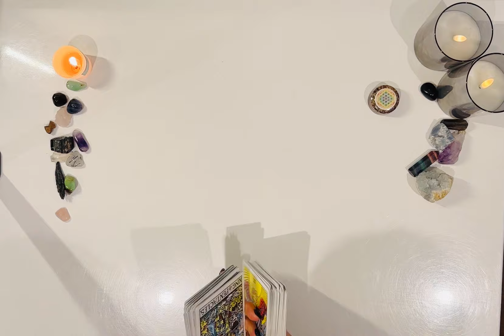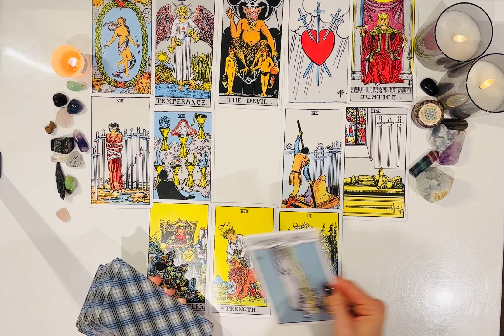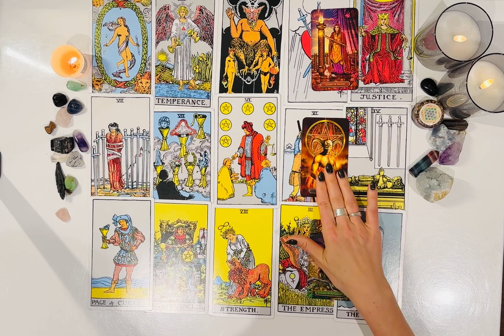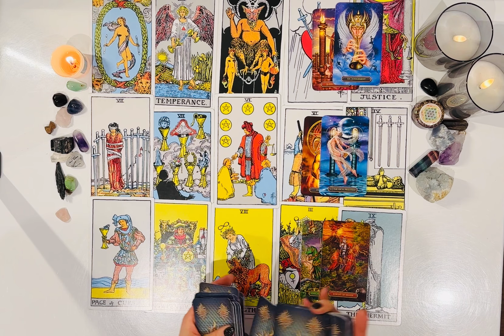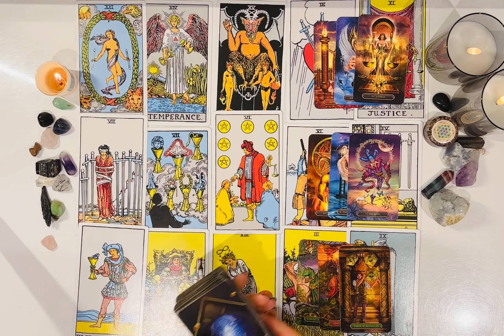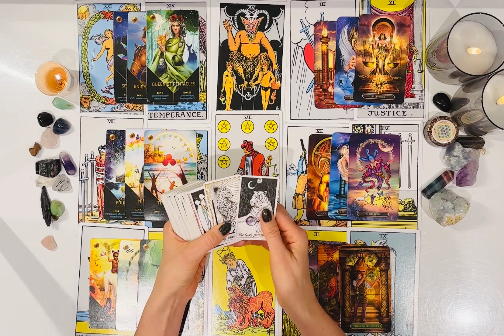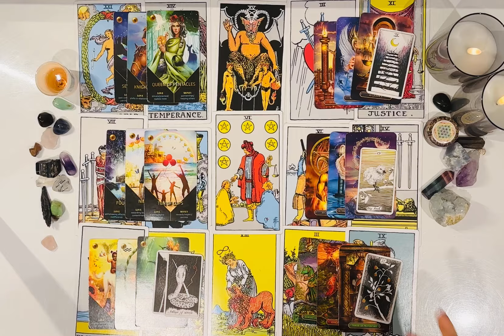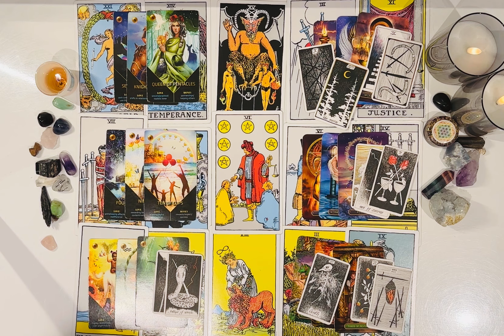WOW!YOUR GLOW UP ‘S PULLING IN SOMEONE HOT RICH & DRAMA FREE🤩WHO’S THE TROUBLED’ PERSON APPEARING❓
Welcome Collective🔮I hope you are all doing amazing❤️

or actions based on the content in my video